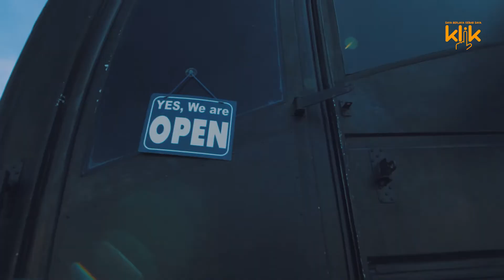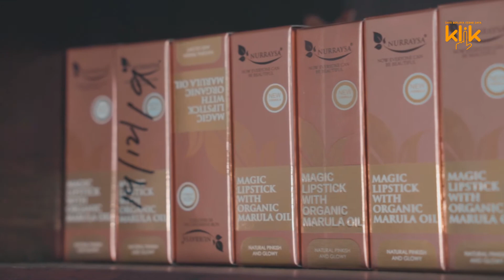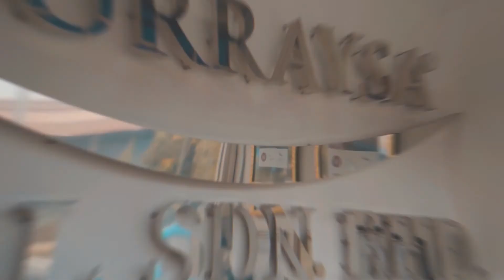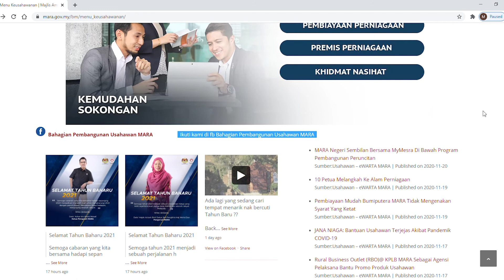Saya Berjaya Sebab Saya Klik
Pelbagai informasi menarik khususnya bagi mereka yang ingin menceburkan diri dalam bidang keusahawanan